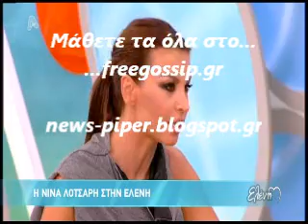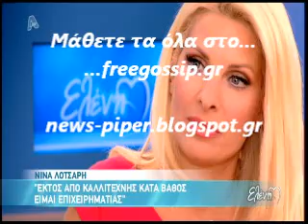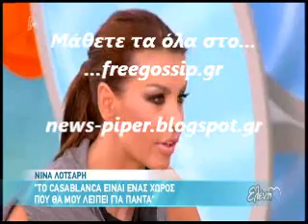Η Ν.Λοτσαρη στην Μενεγακη